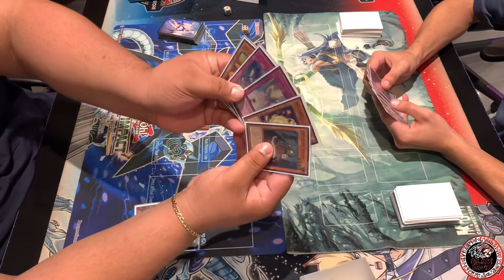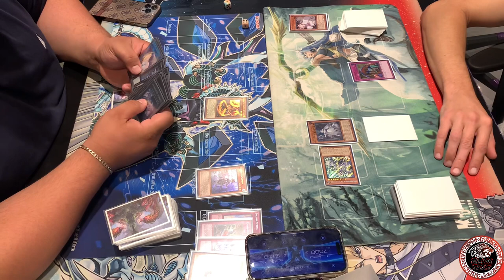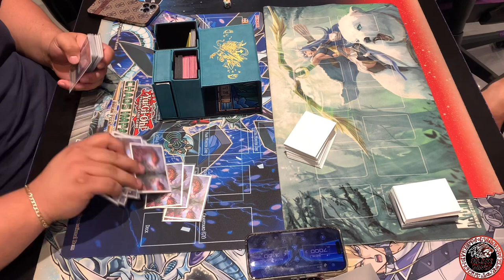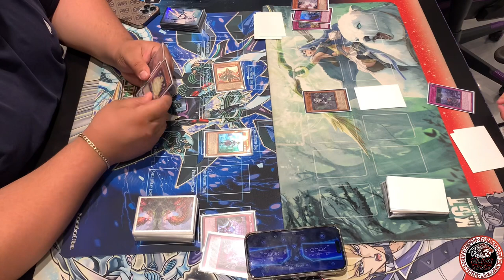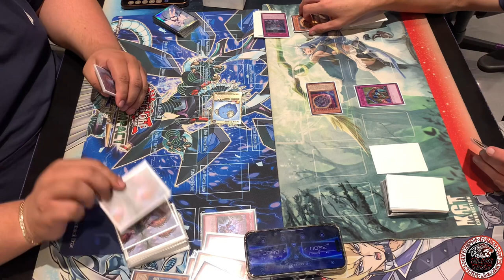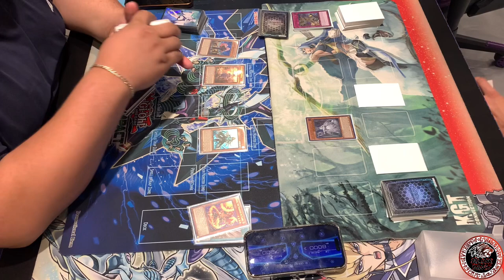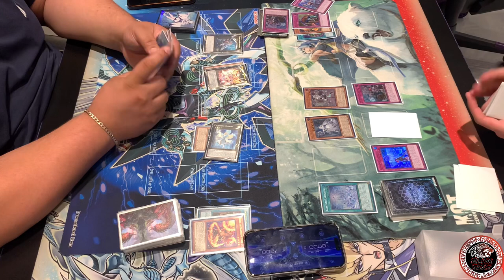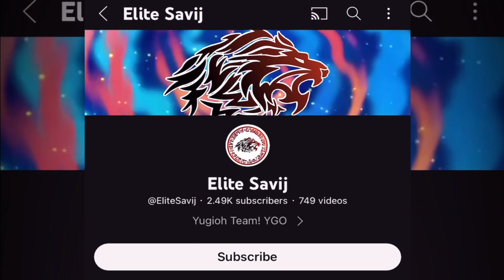ExoSisters Vs Ikea Labrynth! |Yu-Gi-Oh!| Live Match! Local Tournament!